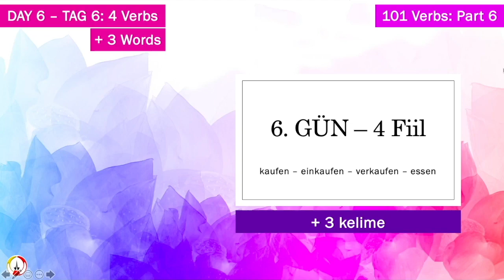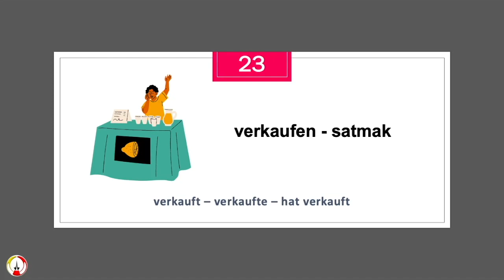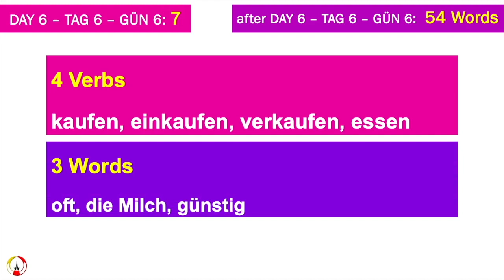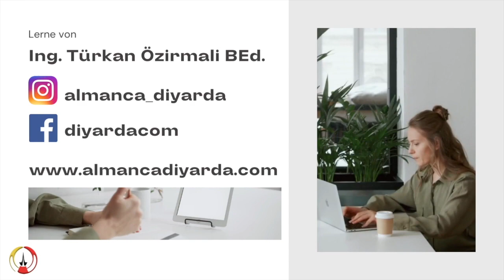Temelden Almanca Öğren: Başlangıç Seviyesi 101 Fiil Ve 105 Kelime I 6. Gün / 25 (A1)